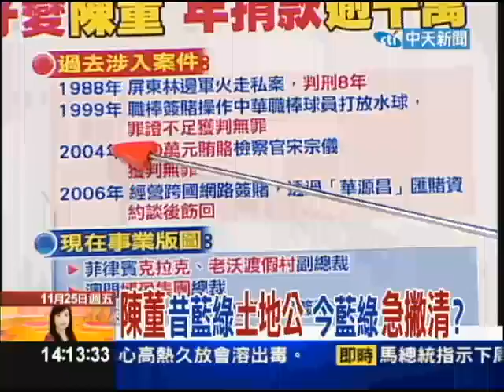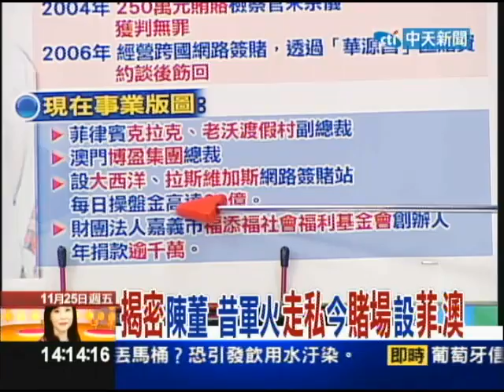11/25新台灣星光大道part2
嘉義地方「名人」陳盈助，近來成了總統大選和立委選舉的爭議焦點，對於外界多方影射他涉及操弄賭盤，捐助政治獻金，讓陳盈助極感無奈，除了已經對壹週刊提告外，今天並在四大報上刊登聲明，強調他從未捐助任何政治獻金，也希望媒體不要再拿他進行政治性操作。